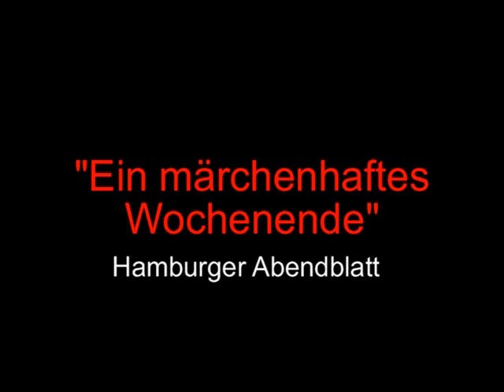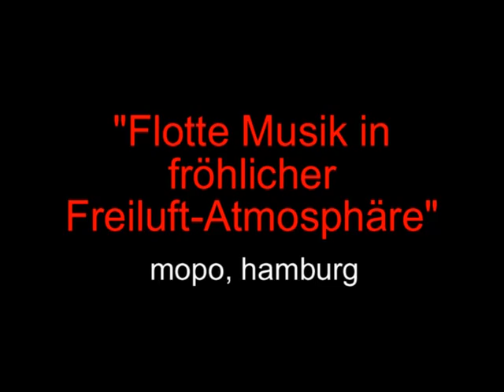Der gestiefelte Kater Trailer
Hochgeladen von WackelzahnTheater am 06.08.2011

"Der gestiefelte Kater" ein Märchen mit Musik von Jan Radermacher nach dem Original der Gebrüder Grimm

Aufgeführt vom Kindertheater Wackelzahn im Innenhof des Altonaer Rathaus